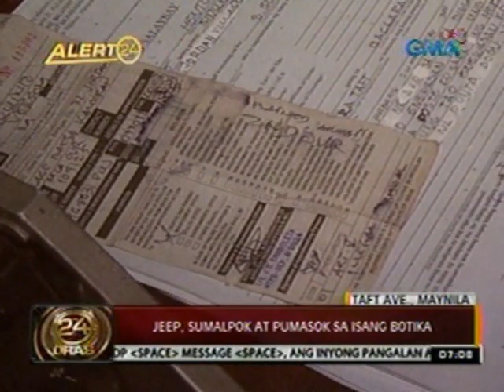24 Oras: Jeep, sumalpok at pumasok sa isang botika